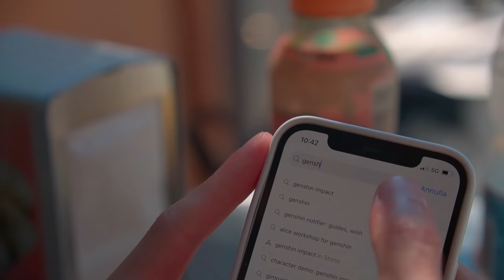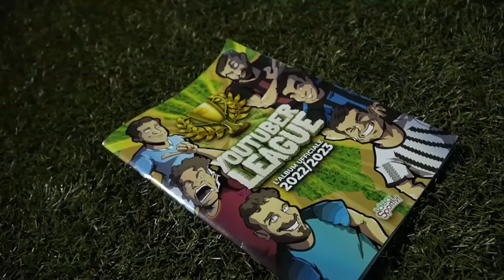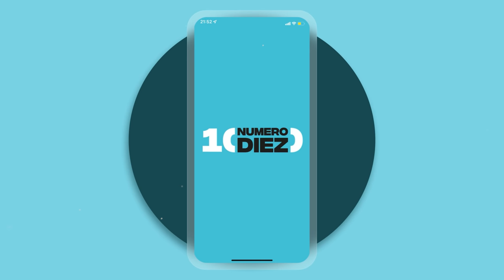NAPOLI - JUVENTUS ⚽️🏆 YOUTUBER LEAGUE ► LA FINALE DI RITORNO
Il Napoli ha vinto il girone del Sud, la Juve quello del Nord.
Oggi si trovano difronte (per la prima volta su Youtube Italia) in occasione della FINALE di Ritorno della Youtuber League!
I bianconeri hanno già vinto la fase d'andata e sono dunque qualificati alla FINALISSIMA.
L'avversaria sarà una tra Napoli (se vince questa Finale si qualifica alla Finalissima) e Lazio (se vince di nuovo la Juve, va in Finalissima la squadra che ha totalizzato più punti tra andata e ritorno).

👉 SCARICA L’APP DI NUMERO DIEZ E GUARDA LA PARTITA DALLA BODYCAM DI ARBITRINO

🙋‍♂️ Federico, 23
📍 Roma